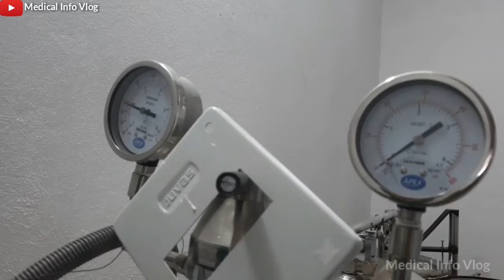Autoclave | Autoclave machine | Vlog in Assamese | How to autoclave | medical info vlog | vlog video